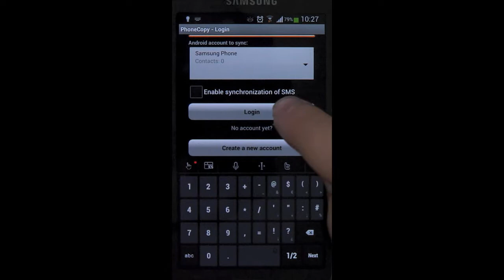How to transfer contacts from PhoneCopy to Samsung Galaxy smart phone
In this tutorial we describe how to transfer contacts from PhoneCopy to Samsung Galaxy S4 (Android phone) using our application.
Application works for all of Android phones.
Alternatively, you can use our step by step guides, which we provide in our How To section:

Steps:
1. Download PhoneCopy application. From PhoneCopy.com or Google Play.
2. Open PhoneCopy application.
3. Fill in your Username and Password.
4. Press Login.
5. Press Advanced & Account.
6. Select One-way sync.
7. Choose server this device.
8. Read the information and press Agree and continue.
9. Contacts from PhoneCopy.com server were copied to your device.